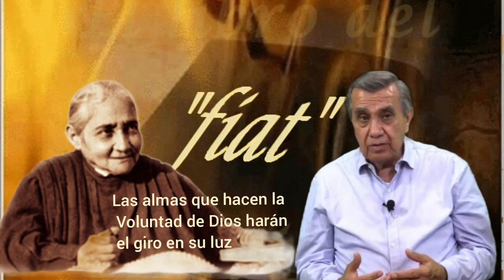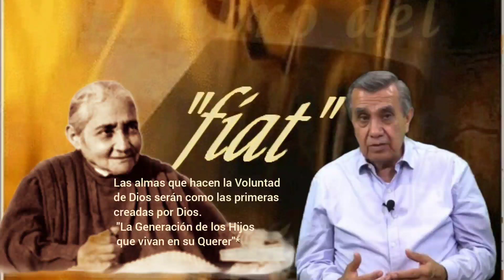Encuentros con el Doctor Thomassiny. 2/ 9/21.